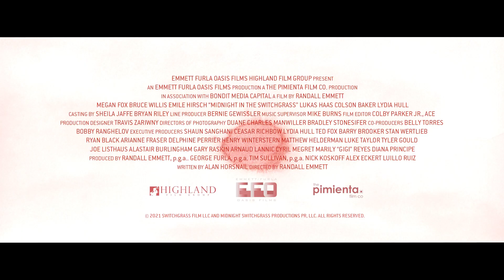【惡夜性追緝 Midnight in The Switchgrass】DVD 9/24 全台發行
★【終極警探】布魯斯威利、【變形金剛】梅根福克斯首度同框共演
★【阿拉斯加之死】艾米爾荷許，挑戰生涯新高峰

人魔逍遙法外 誰是下一個受害者？

佛羅里達州的彭薩柯拉市數年來發生了許多年輕女性失蹤和死亡的案件，由於受害者的大多是妓女或逃家青少年，因此案件一直不受重視。當地警探拜倫(艾米爾荷許 飾演)決定揪出背後的連續殺人魔，為死者伸張正義，而FBI探員蕾貝卡(梅根福克斯 飾演)和卡爾(布魯斯威利 飾演)也發現這些命案的關聯，並展開誘捕行動，他們三人能將這名極惡人魔繩之以法嗎？